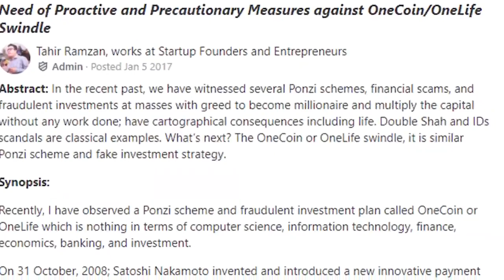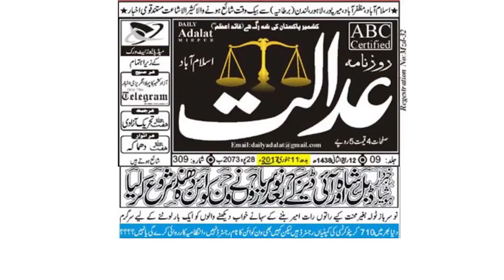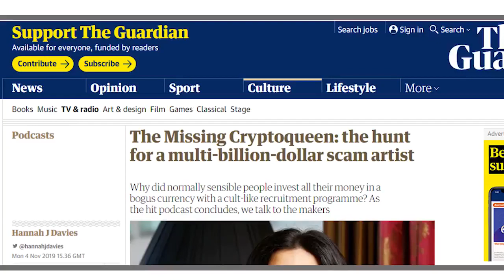The reality of CryptoCurrency, a multi-billion fraud exposed